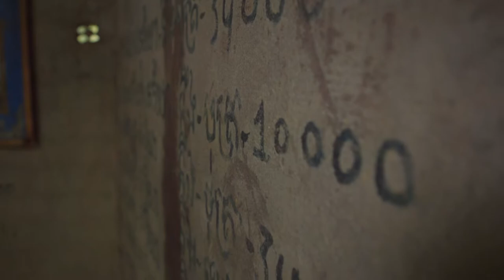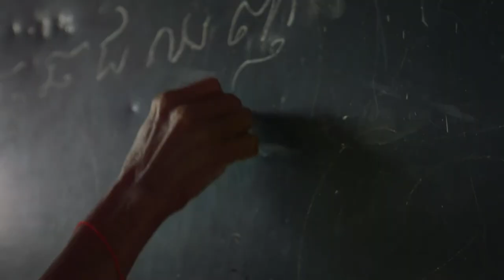I Am a Free Woman -- WHI Enhancing Responses Program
World Hope's Enhancing Responses program is a project that
trains social workers, educates communities, and advocates for women – all on the topic of domestic abuse and violence against women.

Music licensed from Marmoset